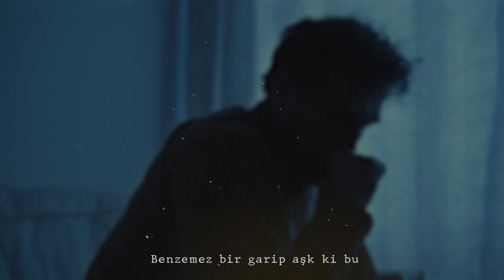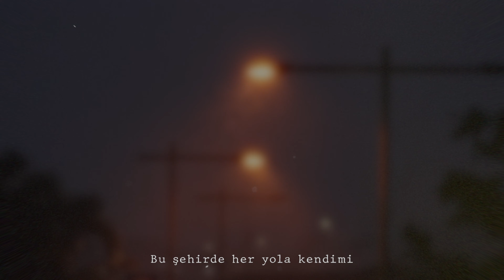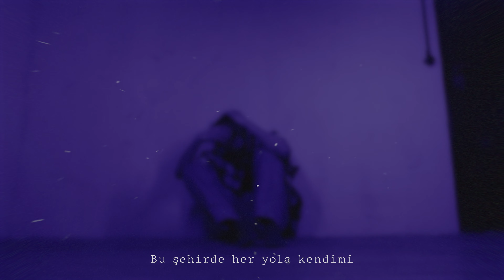Şekersiz - Ben Bu Şehirde (Lyric Video)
"Ben Bu Şehirde" Tüm Dijital Platformlarda Yayında!

Aranje: Yunus Emre Gök & Furkan Karadeniz
Kayıt: Stüdyo 18
Mix & Mastering: Levent Büyük
Kayıt Asistanı: Çağdaş Şenel
Elektro Gitar: Kubilay Demir
Akustik Gitar: Furkan Karadeniz
Bas Gitar: Eray Bala
Davul: Kazım Armağan
Synthesizer: Furkan Karadeniz
Kapak: Büşra Özdemir
Lyric Video: Yusuf Gündüz

Unutsan da gidip üzerine
Alışsan da biri diğerine
Benzemez, bir garip aşk ki bu
Aklının tümüyle durduğu

Geçer sandın ama üzülme
Geçer bekle ya da düşünme
Soğursa, üşürse ellerin
Belki işe yarar o zaman ceplerim

Kötü günlere yoksun anladım
Sıkamazsak bir süre dişimizi
Hayat ne yapsın ikimizi?
Daha ciddi bi’ şeyler bulsun…

Bu şehirde her yola kendimi
Vurdum, avuttum öyle kolay gibi
Kendime yoktan korkular ördüm
Geri döndün of deli gönlüm…

Bir sürü şey aklımda
Hepsi de kirlenmişler
Bugünü yaşatmaz oldu
Yarınımı boş vermişler

İçimde bir ülke kurdum
Her yanım özgürlükler
Yanıma da seni koydum
Uyanmasak güzel günler

► paga play’i takip edin!